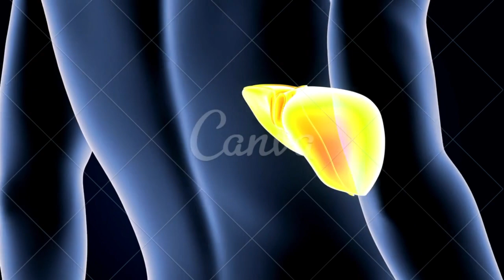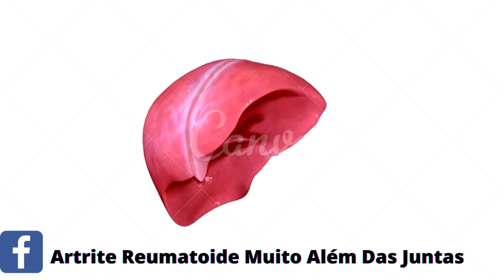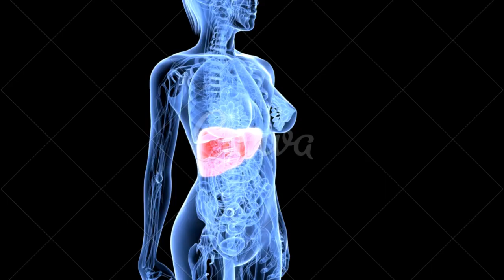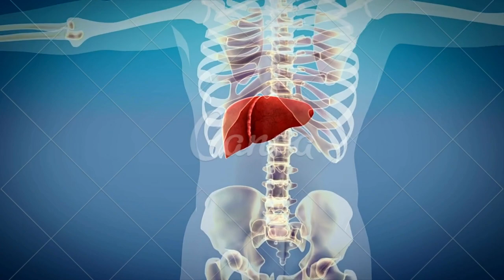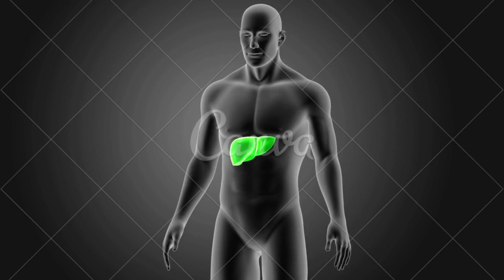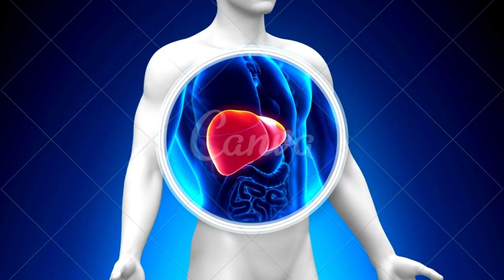Hepatite autoimune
CONTA POUPANÇA
AGÊNCIA: 0314
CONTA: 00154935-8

hepatite autoimune,hepatite,autoimune hepatites,hepatite auto-imune,cirrose hepatite autoimune,
autoimune,hepatita autoimuna,meu relato sobre hepatite autoimune,doença autoimune,hepatite auto immune,hepatite auto imune pdf,
hepatite auto imune pode matar,hepatite auto imune é contagiosa,hepatite auto imune alimentação,hepatite auto imune transmissão,cirrose hepatica autoimune,
cirrose autoimune,boli autoimune,dieta autoimune,hepatite a,auto-imune,hepatite b,hepatite c,como tratar doença autoimune,